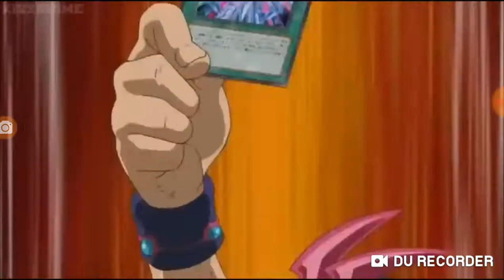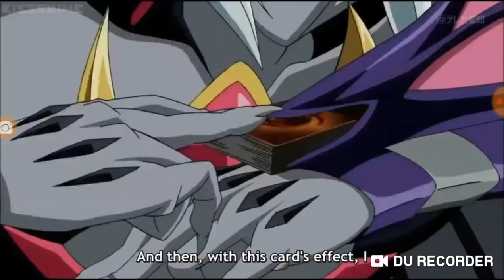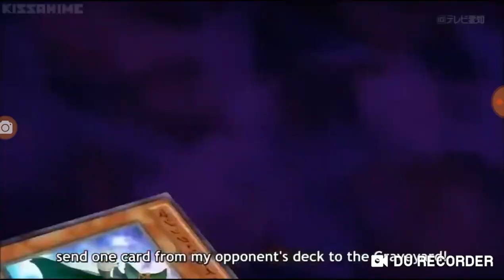Yuma vs vector AMV part 1